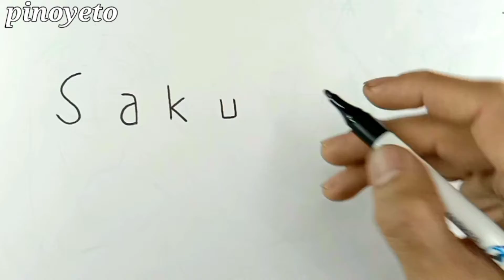Drawing Hanamichi Sakuragi from the word "Sakuragi" from Slamdunk#pinoyeto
Hanamichi Sakuragi (桜木 花道 Sakuragi Hanamichi) is the main protagonist of the Slam Dunk series. He plays as a Power Forward for the Shohoku High School basketball team.

materials🎨🖍️🖌️

bond paper
drawing pen
color pencil
color markers